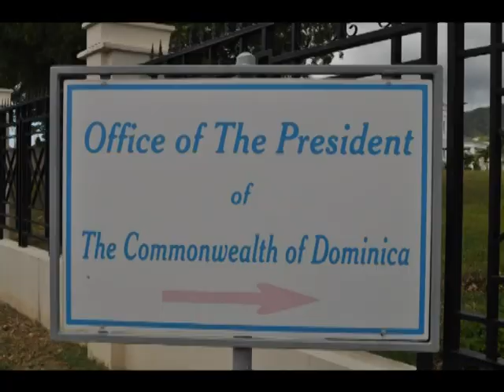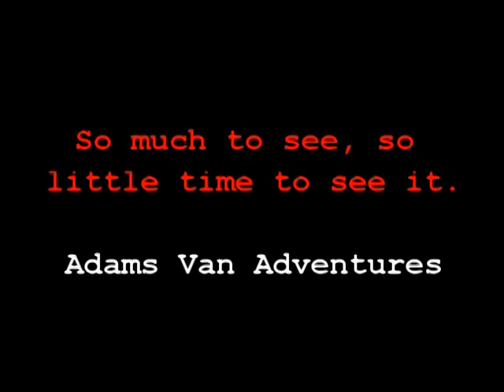Walking Tour of Roseau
Day 15 - Cruise Day 10 - Part 6

Walking tour of Roseau, Dominica.